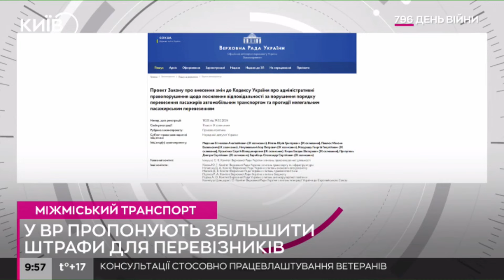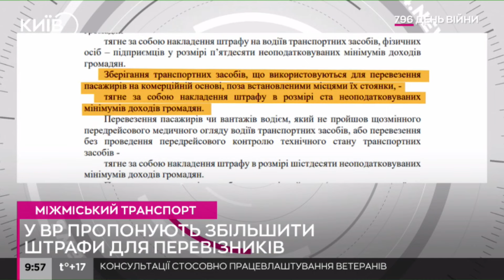“Дорожні війни”: як боротися з нелегальними перевізниками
В Україні нелегальні автоперевізники перевозять близько 1 млрд. пасажирів на рік.